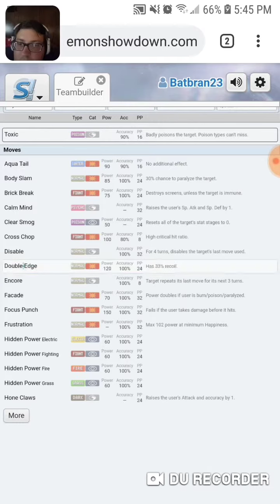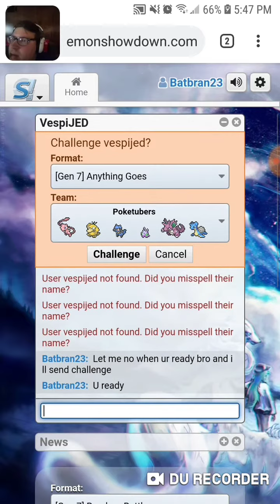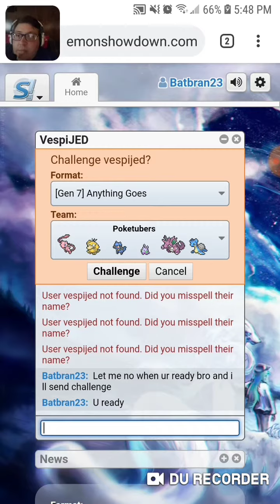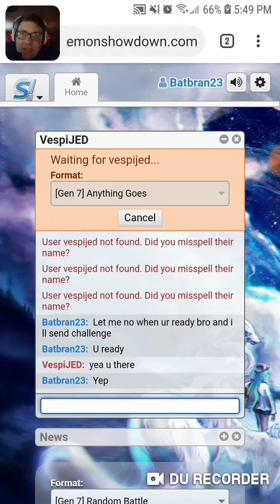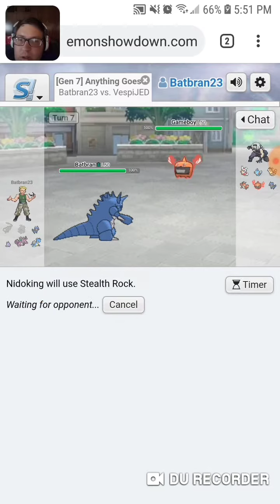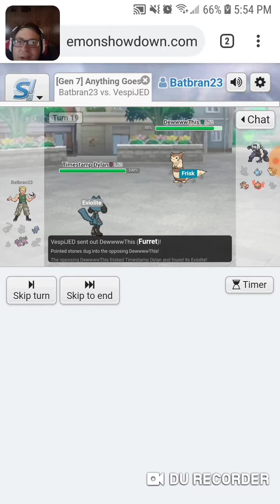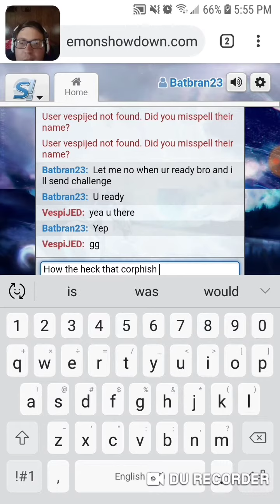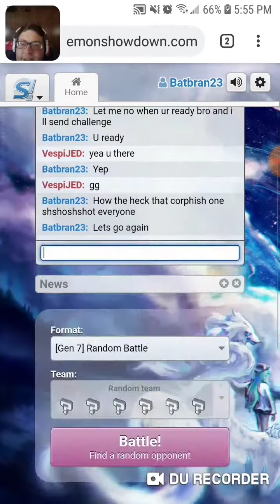The Poketubers Theme Battle with VespiJED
Hey my dark knights it's the batbran and welcome back to the theme battles with VespiJED. Today we are doing a poketuber theme battle. All your favorites are here from shadypenguin to original151 and even unitedgamer. Come watch this battle and if you enjoyed it hit that like button and subscribe for more and comment what battle suggestions you have for us or vote on the suggestions I have given. Thanks and enjoy the battle